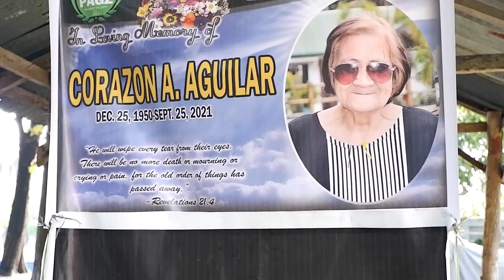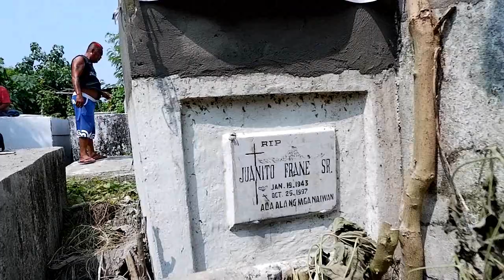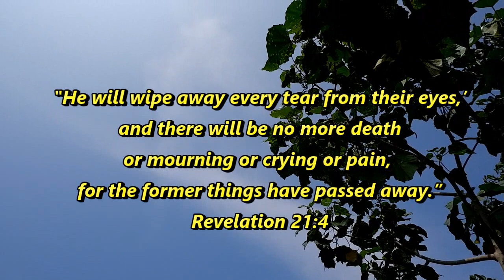In Loving Memory of Corazon Andrade Aguilar (Dec. 25, 1950 - Sept 25, 2021)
"If we live, we live for the Lord; and if we die, we die for the Lord. So, whether we live or die, we belong to the Lord." Romans 14:8

Raison d’être: Being there for families, capturing what they cannot see; allowing families to reflect when they are ready. Covers the funeral service and the gathering held afterwards.